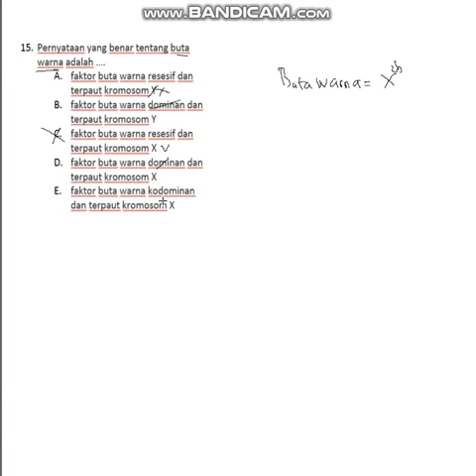[BIO] HEREDITAS 15